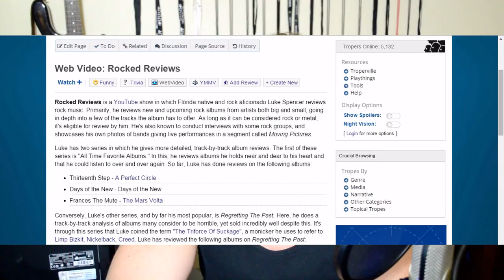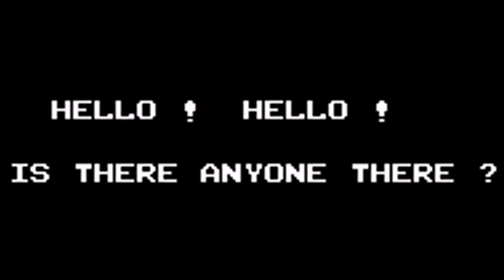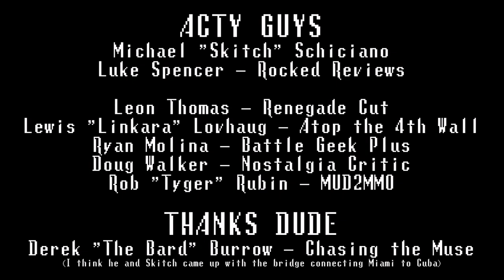Weird Video Games - Jail Break (Arcade)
Weirdness Rating: 6/10

Crooks break out of jail. Cop shoots them. Featuring nudity and Batman.